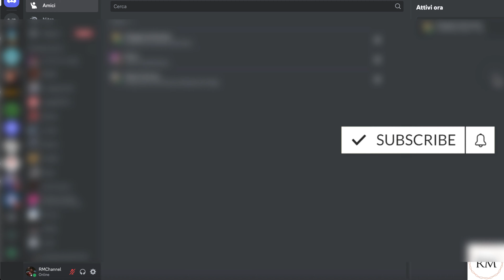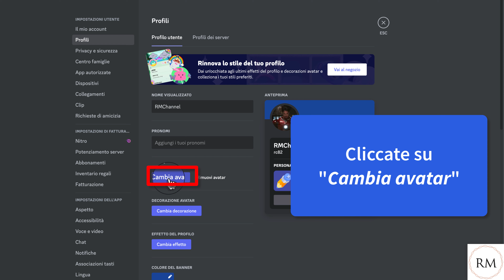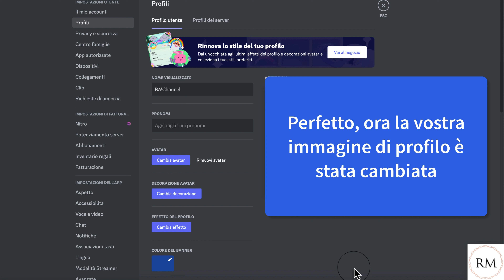Discord: Come Cambiare l'Immagine Profilo Da PC